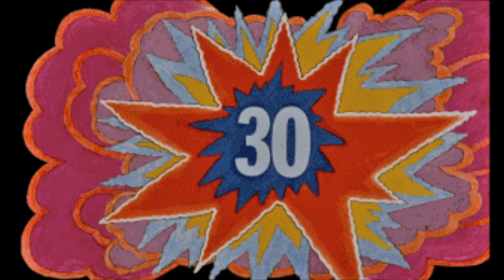A YELLOW SUBMARINE CAME TO TOWN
THE MOVIE HAD A EFECT ON US